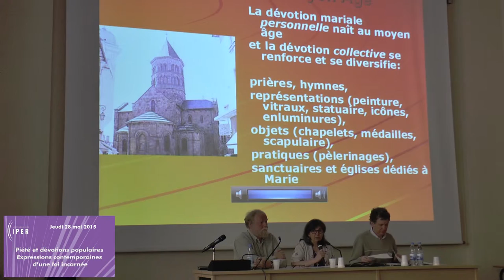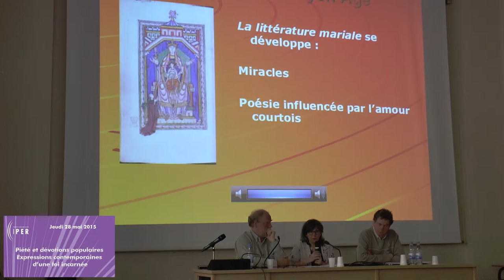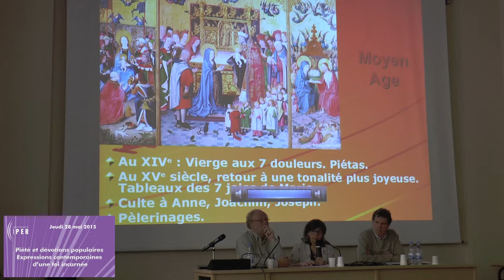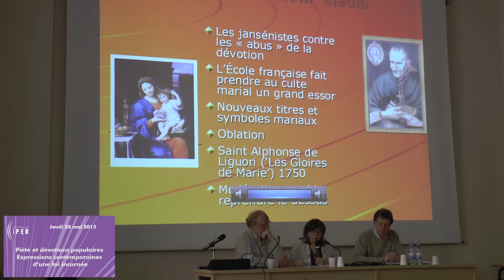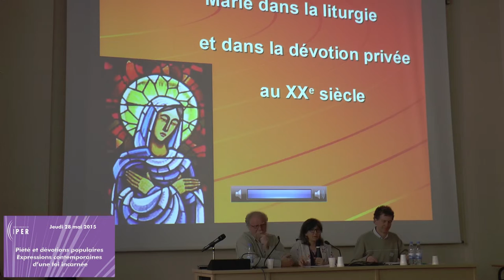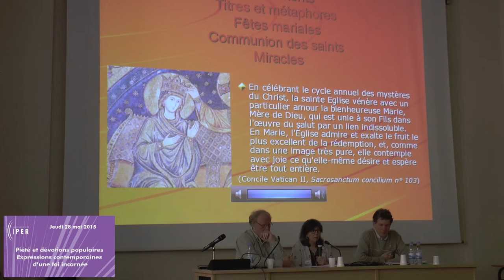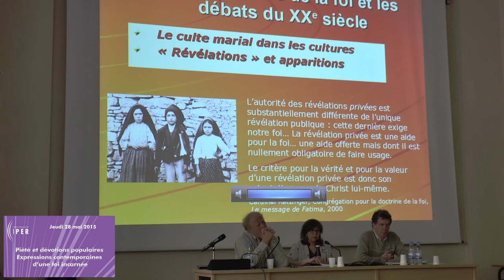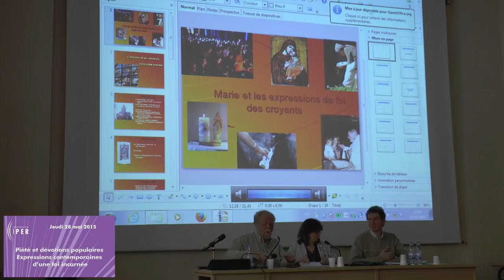Marie Hélène Robert - La place particulière de la figure de Marie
Intervention de Marie-Hélène ROBERT, Professeur à la Faculté de Théologie de l'UCLy, lors du colloque 2015 de l'IPER.